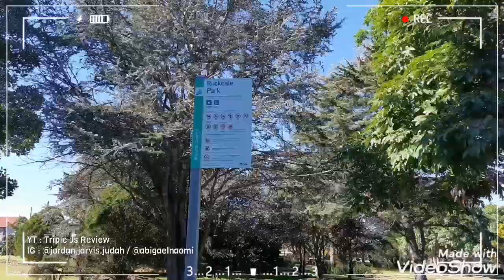PARK REVIEW - ROCKDALE PARK, NSW